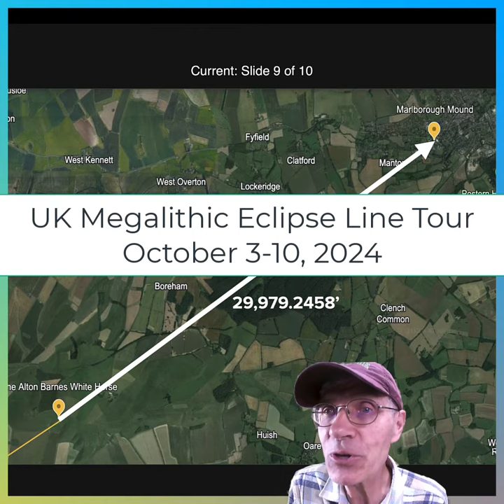The Speed of Light - Marlborough Mound, Alton Barnes White Horse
There are so many messages from the ancient sages through what they left on the UK megaliths. In this video I look at a distance 1/10,000 of the Speed of Light (299.792,458m/sec) between the Alton Barnes White Horse and the Marlborough Mound.

Come with my on the UK Megalithic Ecliptic Line Tour, October 3-10, 2024